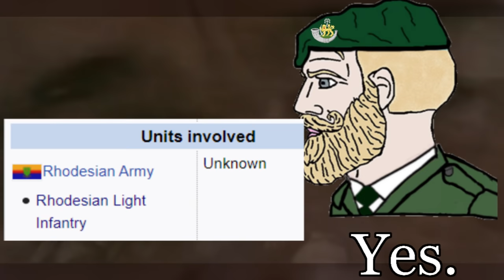I ' M F R O M R H O D E S I A